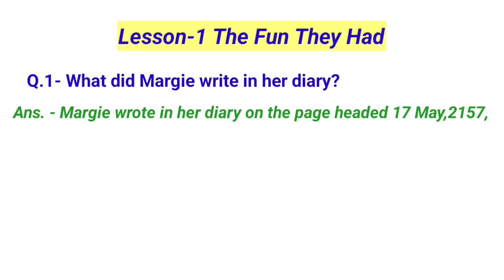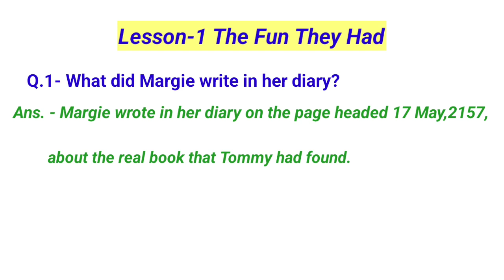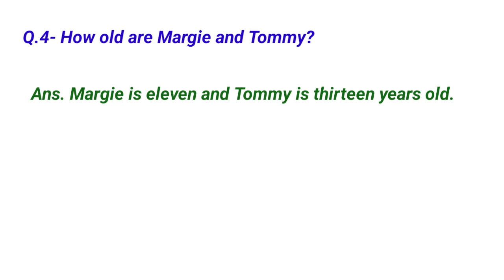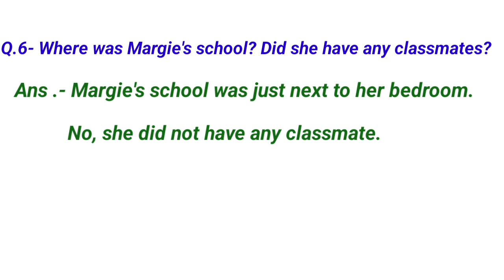Question and Answers of Lesson-1//The Fun They Had || Class-9th English|| Explained by- Jyoti Tiwari